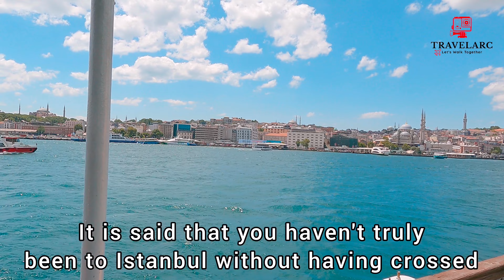Scenic Journey: Exploring Istanbul Beauty Karakoy to Kadikoy Ferry Ride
Scenic Journey: Exploring Istanbul Beauty Karakoy to Kadikoy Ferry Ride in Turkey || Travelarc
Welcome to an enchanting voyage through the heart of Istanbul, Turkey! Join us as we embark on a breathtaking ferry ride from Karaköy to Kadıköy, uncovering the mesmerizing beauty of this vibrant city.

In this captivating YouTube video, we invite you to witness the stunning scenery and immerse yourself in the rich cultural tapestry of Istanbul. As we set sail from the iconic Karaköy port, you'll be treated to panoramic views of the city's majestic skyline, where historic landmarks meld seamlessly with modern architecture.

Feel the gentle caress of the sea breeze as we navigate through the shimmering waters of the Bosphorus Strait. Admire the graceful dance of seagulls against the backdrop of Istanbul's famous landmarks, such as the Galata Tower and the Dolmabahçe Palace. The ferry's rhythmic movement carries you effortlessly over the waves, providing a sense of tranquility and serenity.

As we arrive in Kadıköy, a lively district on the Asian side of Istanbul, prepare to be enchanted by its vibrant atmosphere. Stroll along the bustling streets adorned with colorful shops, local markets, and charming cafes. Immerse yourself in the sounds and aromas of the city, as you explore the vibrant local culture and experience the warmth of Turkish hospitality.

Throughout the video, we'll also provide insightful commentary on Istanbul's rich history, cultural significance, and the unique characteristics that make it a truly remarkable destination. Learn about the city's captivating blend of East and West, as well as the stories behind the iconic landmarks that dot its skyline.

Whether you're a travel enthusiast, a history buff, or simply seeking a virtual escape, this scenic journey from Karaköy to Kadıköy will transport you to the heart of Istanbul's beauty. So, sit back, relax, and let us take you on an unforgettable adventure through one of the world's most captivating cities.

                                                          "Travelarc"